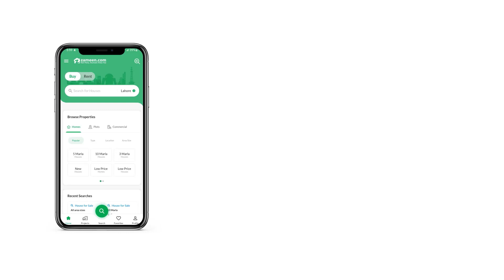5 MARLA HOUSE FOR SALE IN PHASE 5 DHA LAHORE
5 Marla Brand New House For Sale In Dha Phase 5 Block B

. 3 Bedrooms
. 4 bathrooms
. 1 Kitchen
. Drawing room
. TV lounge
. Dinning room
. Servant quarter
. Store room
. Car parking